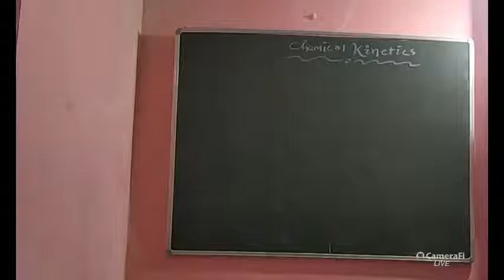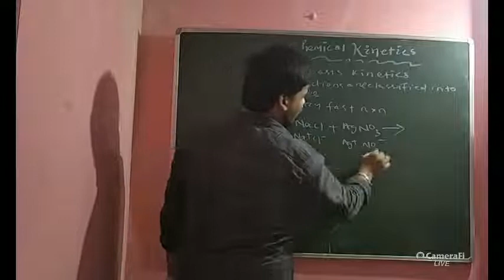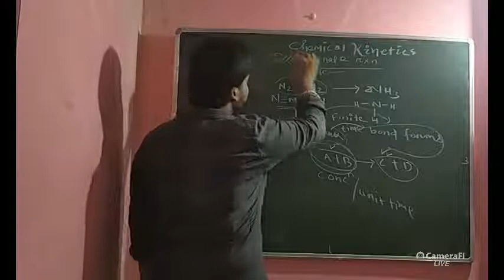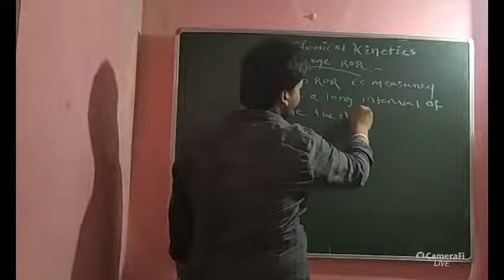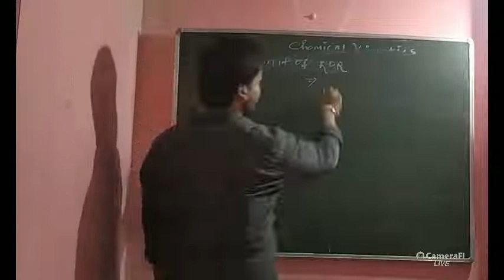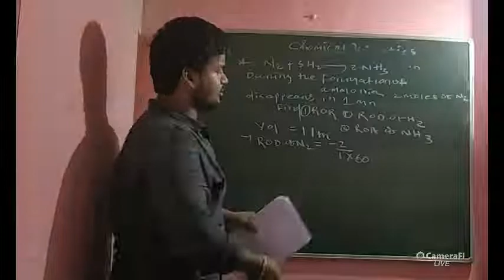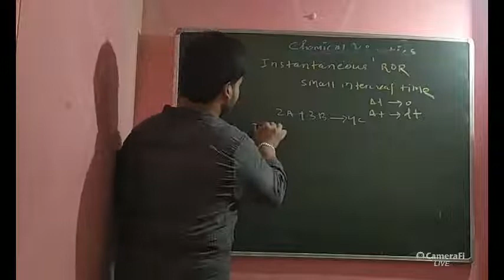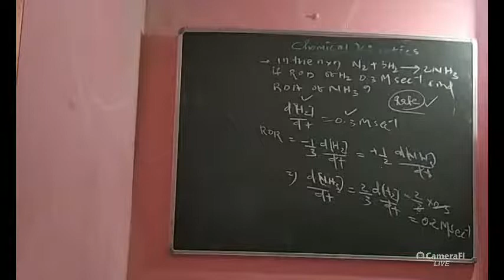RATE OF REACTION (ROR), its unit and problems. (for jee main/adv/ ouat/NEET/ CHSE AND CBSE)